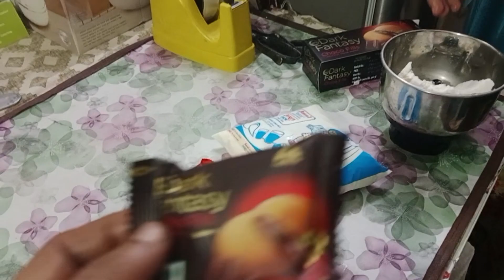chocolate moose banaya